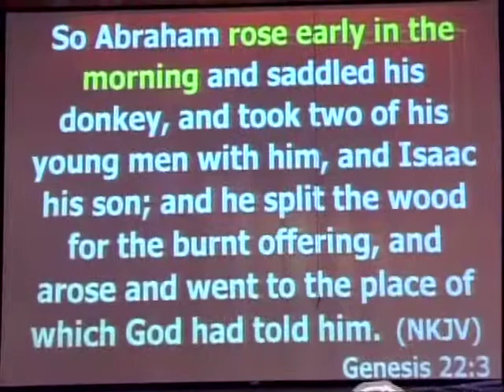Apostle H.D. Wilson- And the Winner Is - Sept 19, 2011